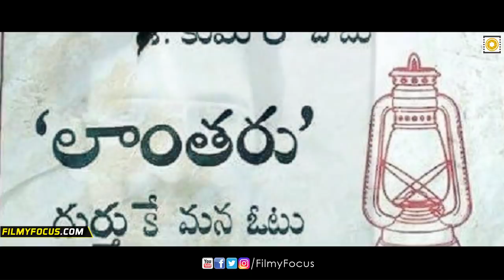Setairs on Ram Charan ChittiBabu Character | Ram Charan, Samantha, Sukumar - Filmyfocus.com